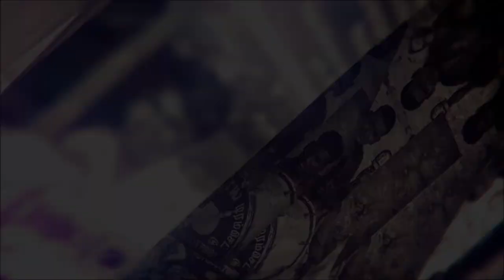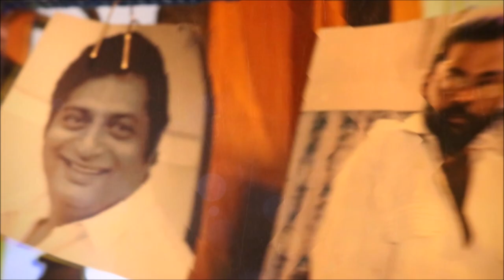The Theme of Yennai Theriyuma? | Vetry Mithran | Hains Lorson | Lyricist Tilak | Tamil Short Film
கனவாய் முயன்று
நினைவின் நிழலாய்
வாழும் வேடிக்கை மனிதர்களுக்கு இப்பாடல் சமர்ப்பணம்.

THE THEME OF Yennai Theriyuma?
Lyrics : Tilak
Vocals : Hains Lorson
Quotes : Muthiah Rajarajeshwar , Praveen Raj & Vetry Mithran
Video Editing : Hari Prazad ( Director of Meinigar theShortfilm)
Recording : Cathreine Studios